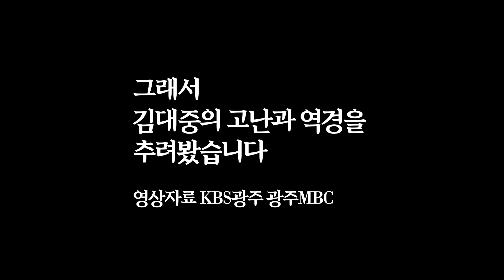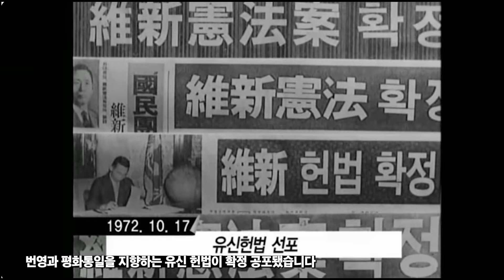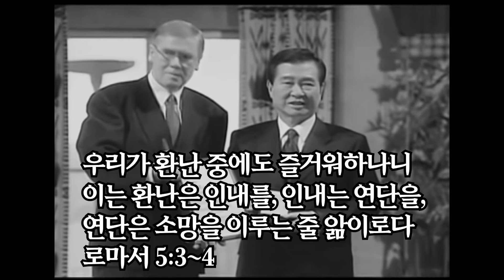[뉴스텐션] 김대중의 길 이재명의 길